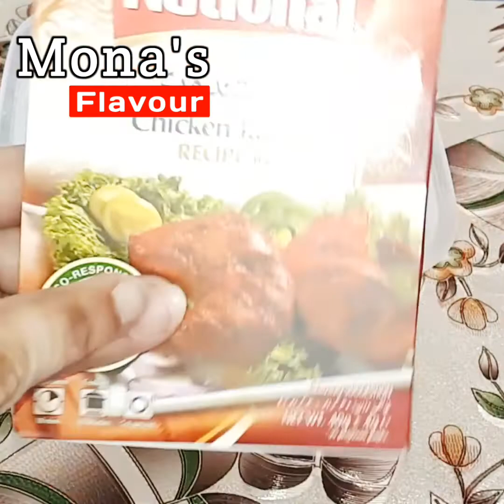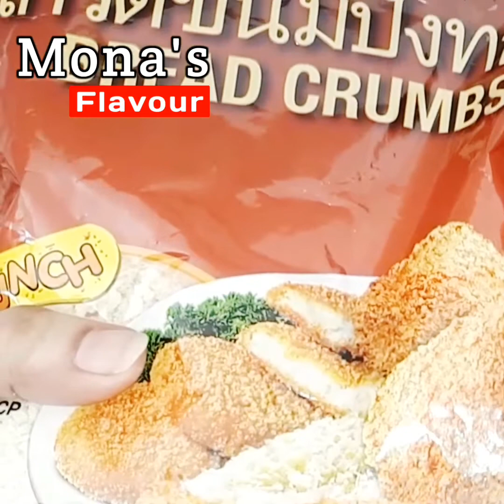Crunchy Rost l کرنچی روسٹ by Mona's Flavour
A channel for food lovers and traditional Pakistan flavour. I make desi food because I love eating desi food and tarka's Recipes.
I love species and also making these types of food.
Please watch my complete videos  l am from Rawalpindi From Pakistan 🇵🇰 .
Share my videos with family members and friends look forward for your support and cooperation.
Thank you so much for your support  because your support is my strength.